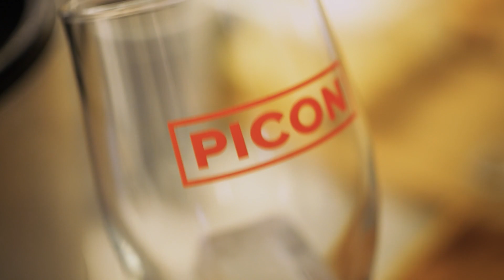Central Cafe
De afgelopen tien jaar is het aantal cafés in Vlaanderen met een derde afgenomen. We bezoeken een café dat al 80 jaar in Westende gevestigd is. Laten we een toast uitbrengen op de traditie: het succesverhaal van een Vlaams café.